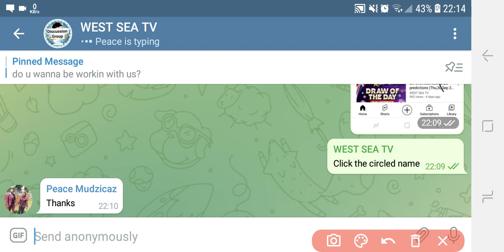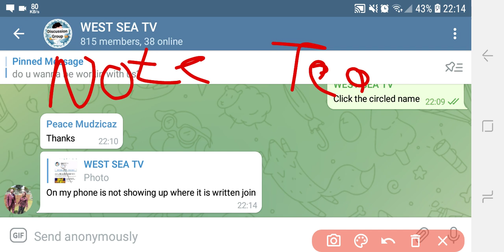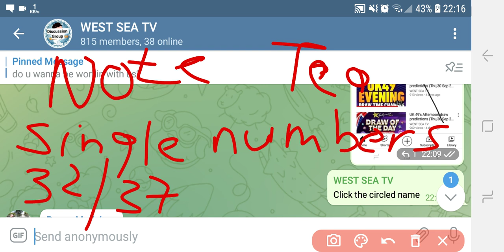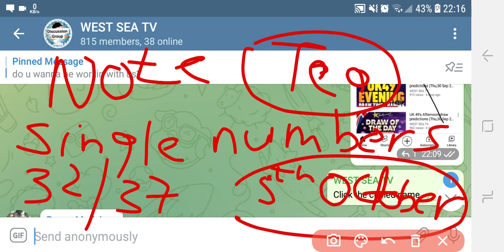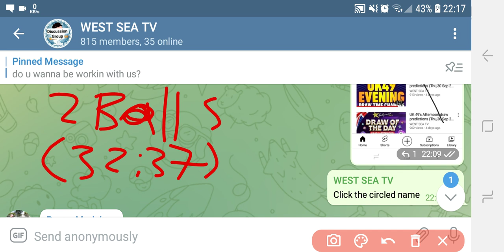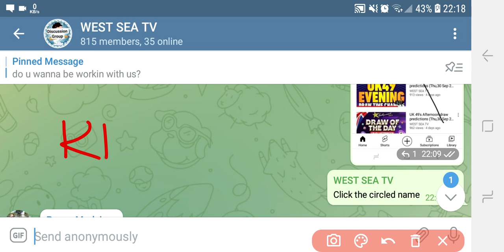UK 49's Evening draw predictions (Tue,05 Oct 2021)